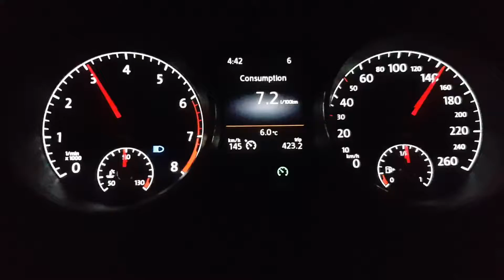VW Golf 7 1.4 TSI 125 HP fuel consumption